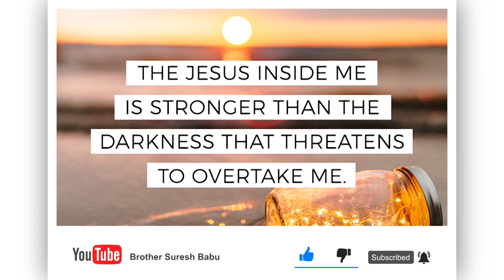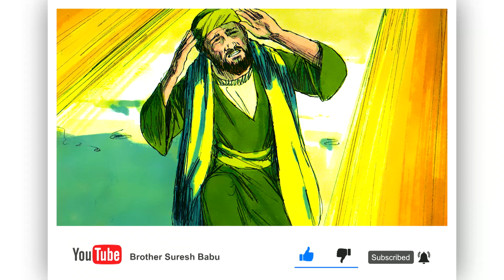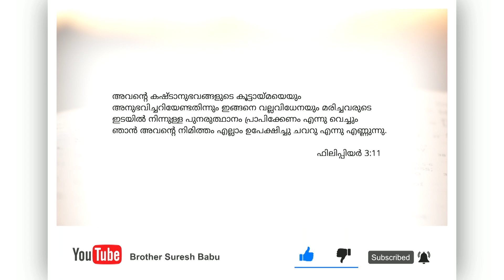നമ്മുടെ അകത്തെ മനുഷ്യനെ നമ്മൾ വർദ്ധനവിലേക്കു നയിക്കേണം Christian Message Brother Suresh Babu